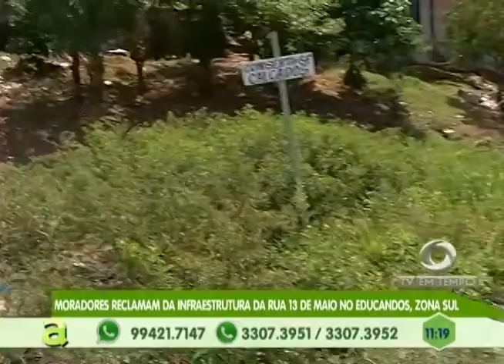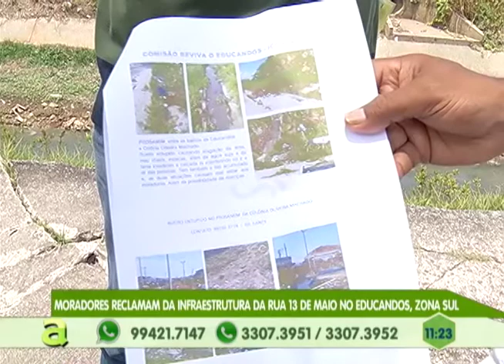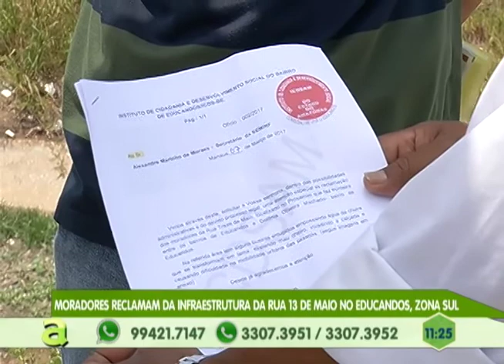Moradores reclamam da infraestrutura da rua 13 de maio no Educandos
02º BLOCO AGORA 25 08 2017 - Moradores reclamam da infraestrutura da rua 13 de maio no Educandos